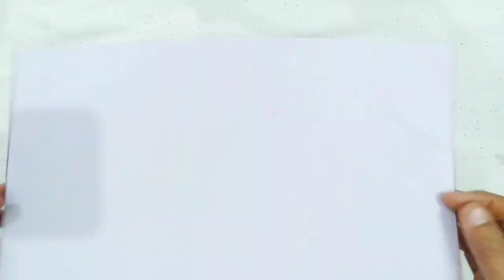Butterfly money saving box | DIY bottle recycle money BoX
AoA
In this video you will see how to make money saving box with bottle

Material Used

bottle
glitter sheet
glitter
wire felxible